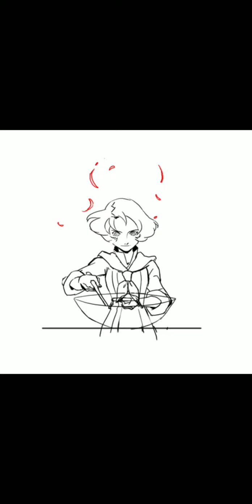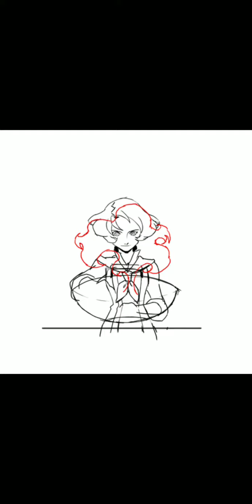Over Sexualization of Children and how to easily fix the problem